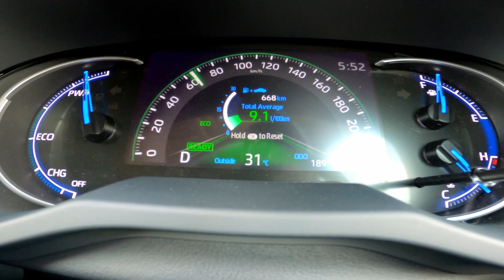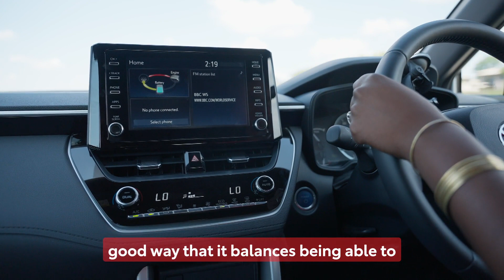Testimonial HEV test drive video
Meet Patrick, a car enthusiast who happens to have enjoyed the HEV test drive we had at the ZAF city airport.